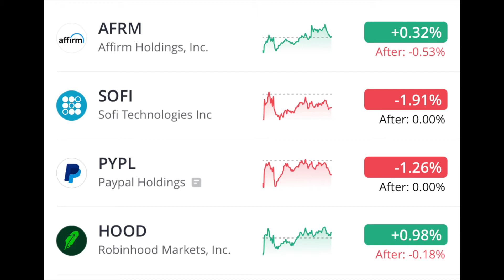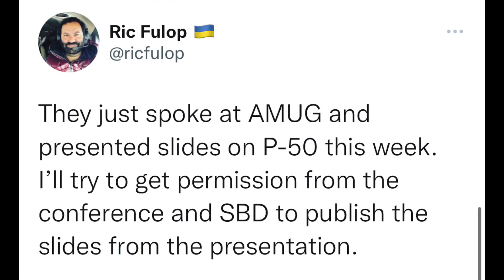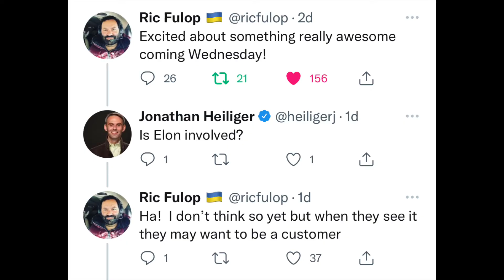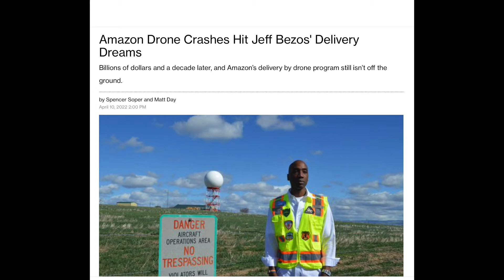$ALPP ** AMAZON DRONE NEWS !! ** $DM ** HUGE CEO ANNOUNCEMENT! ** $AFRM BUYOUT NEWS!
Amazon has a serious Drone delivery problem, that $ALPP can solve. Desktop metal has a new product, but what is it!? & Is affirm is planning to be bought out We will discuss all of this and the market in this video.

Vlog #33

Chapters:
00:00 - welcome back
2:02 - market Recap
3:12 - $afrm buyout news!
8:50 -  $DM new product?
11:34 - Amazon has a drone problem, & $ALPP can solve it.

An Erik Anthony Production.